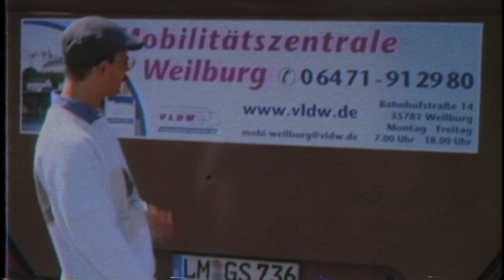Kolja Gerstenberg - Friends